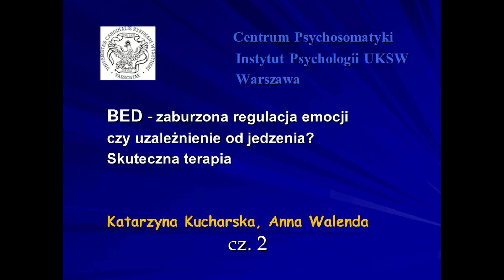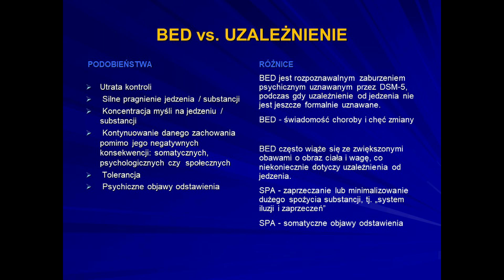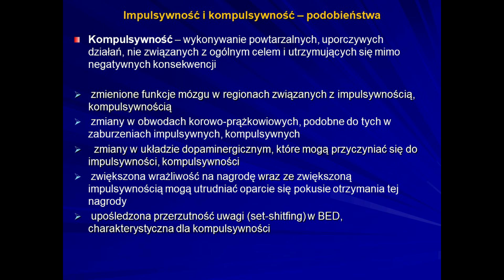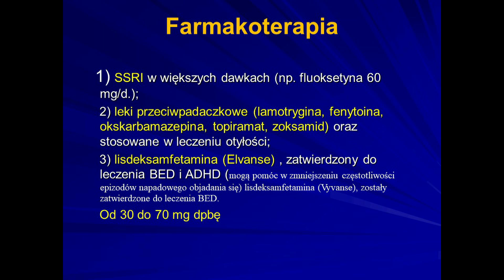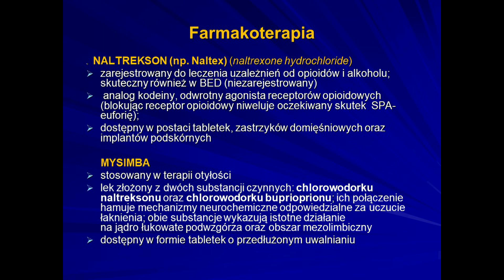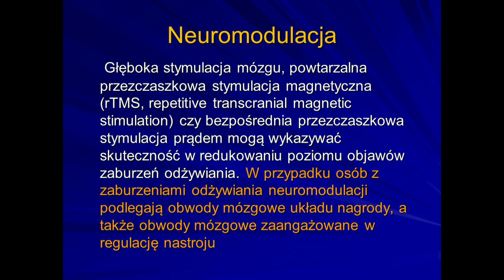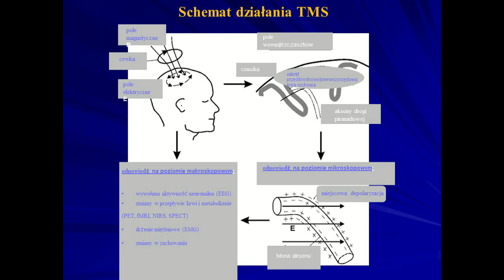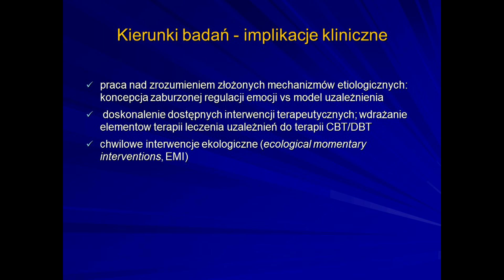prof. Katarzyna Kucharska (2)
Zaburzona regulacja emocji czy uzależnienie od jedzenia/głodu?
prof. Katarzyna Kucharska
Konferencja naukowo-szkoleniowa.
Zdrowie psychiczne współczesnego człowieka.
Pułapki autodestrukcji i skuteczna terapia
4 grudnia 2024 UKSW